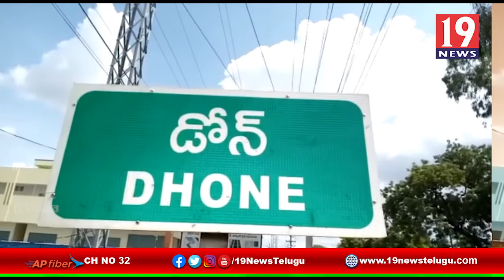డోన్ ADA ఆధ్వర్యంలో రైతులకు శిక్షణ కార్యక్రమం - కర్నూలు జిల్లా | 19 Newstelugu